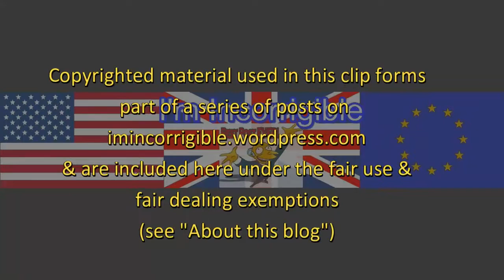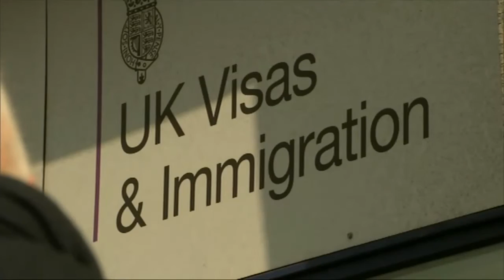Lord Dubs: Britain should take its share of unaccompanied child refugees in Europe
Daily Politics & Channel 4 News 24 October 2016